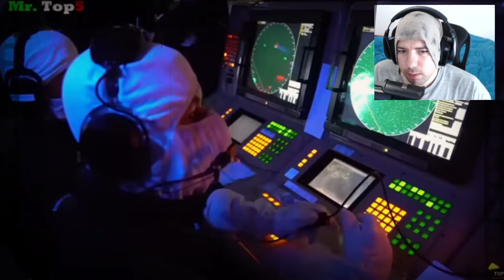ESPAÑOL REACCIONA A LAS MEJORES MARINAS DE SUDAMERICA | BRASIL - CHILE - PERU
.ABAJO INFORMACION.
EL SACCO DE ROMA, MI 2 LIBRO (comprarlo):
MI LIBRO:

seguirme 🎉